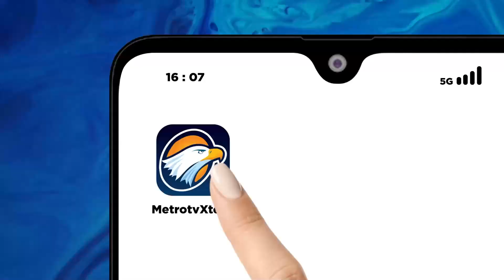BREAKING NEWS - MPR Sebar Undangan Pelantikan Prabowo-Gibran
MetroTV,

Pimpinan MPR sebar undangan pelantikan Prabowo-Gibran kepada Presiden Joko Widodo.